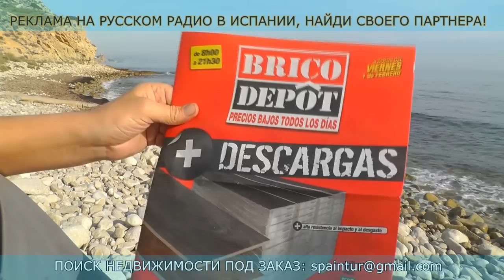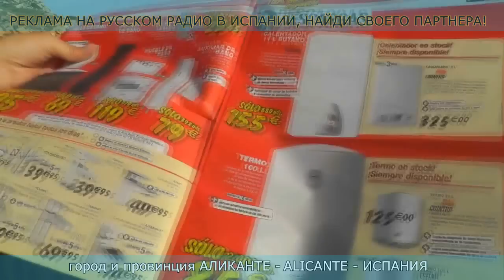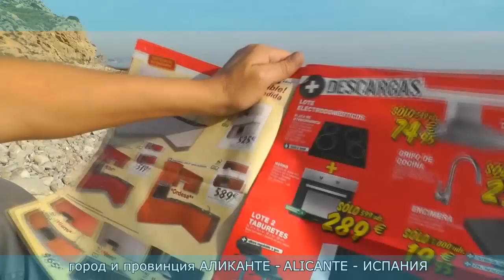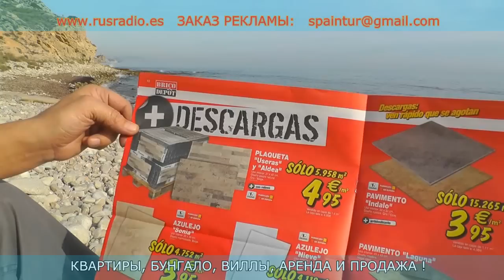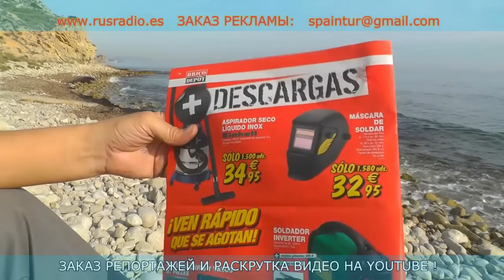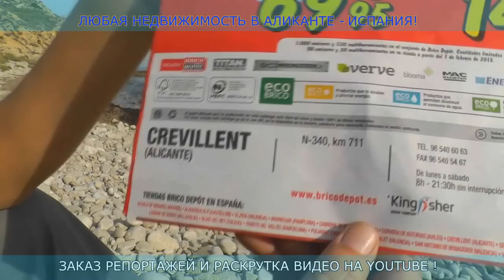Испания Аликанте Цены на товары в BRICO DEPOT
СМОТРИТЕ какие цены в ИСПАНИИ на товары для дома, мебель, сантехника и т.д.
Если понравился видос - ставьте ПАЛЕЦ ВВЕРХ! СПАСИБО!
Продажа, аренда, ремонт и строительство недвижимости в провинции Аликанте, Испания!
Skype: spaintur
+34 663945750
г. Аликанте (Alicante), Испания.
С уважением риэлтор, Сергей Езовский.